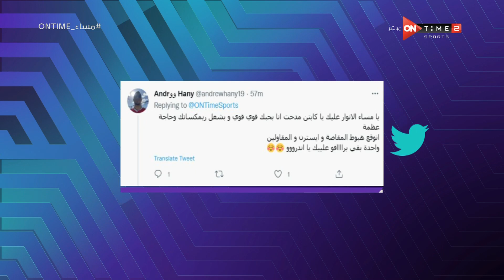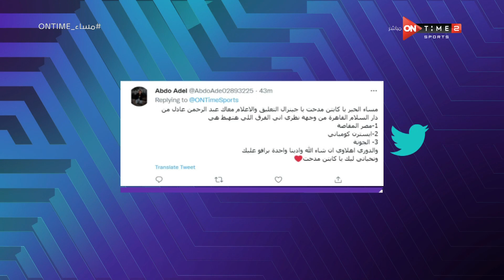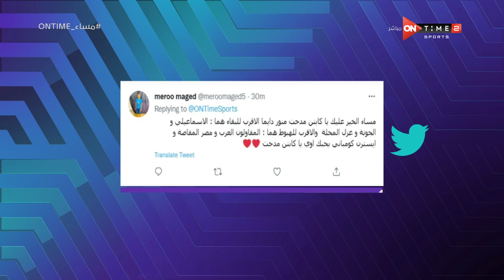مساء ONTime - أراء الجمهور فى توقعات صراع البقاء والهبوط فى جدول الدوري